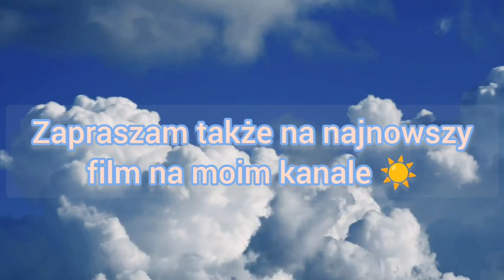Dolnośląskie Kroniki #1 - Cukrownia w Świdnicy + zaproszenie na nowy film 🧡